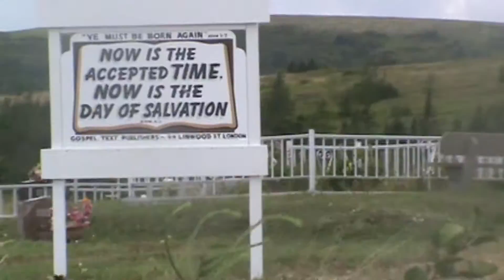Out of The Darkness (Teaser Trailer)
Robert Gains presents this B-Movie, horror flick..."Out of the Darkness"

This is a film I have written and changed a million times. It has become a pet project for me, and hope to finish it one day.